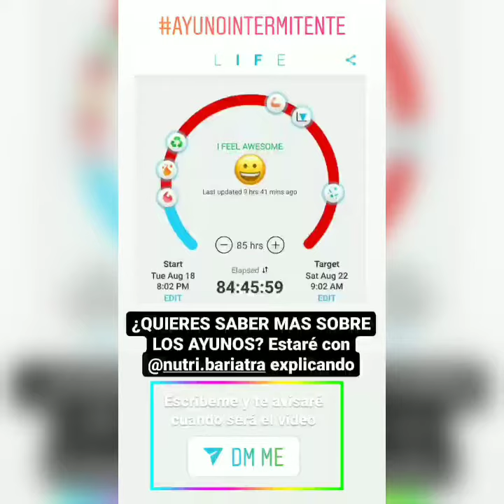Ayuno prolongado de 85 horas. Mi experiencia y tips justo antes del primer traguito de café. Keto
Realice un ayuno prolongado de 85 horas. Aquí te comparto mis momentos antes de la primera taza de café y varios tips por si deseas realizarlo.

Puedes seguirme en Instagram para más recetas, productos, reviews, y mucho mas.